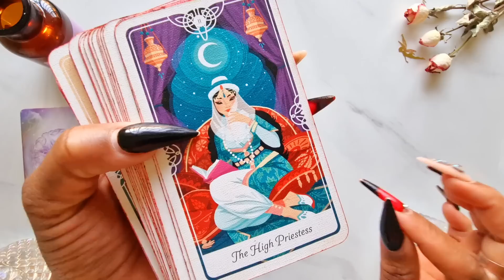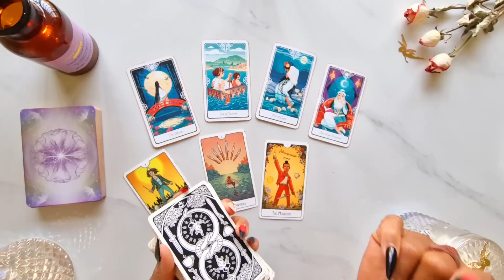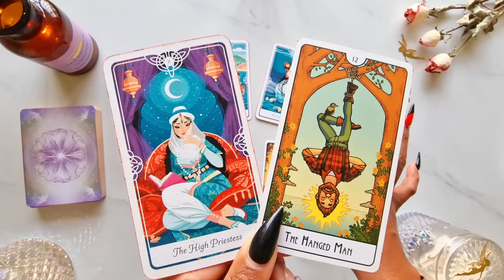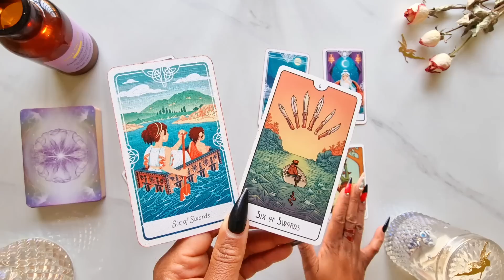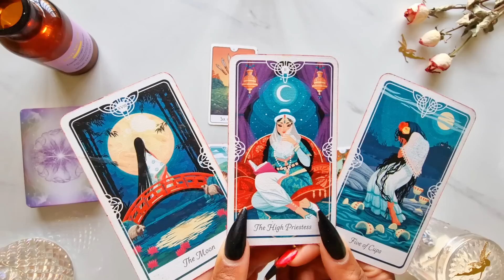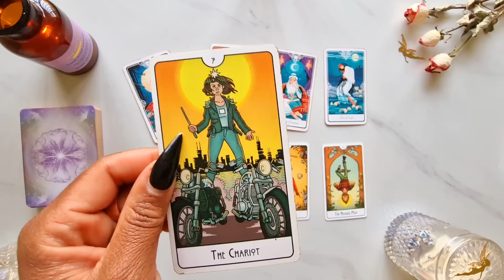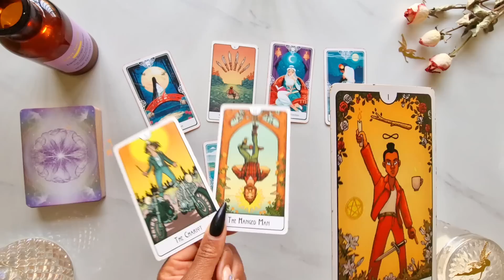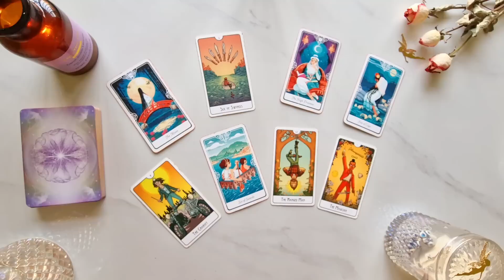Capricorn ♑️ SOMETHING HUGE ABOUT TO HAPPEN! YOU NEED TO HEAR THIS 🔥 Capricorn Tarot Reading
LINKS TO MY WEBSITE BELOW 👇🏽